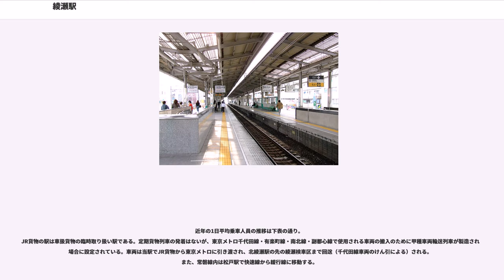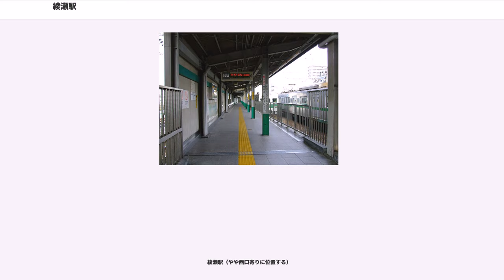綾瀬駅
綾瀬駅（あやせえき）は、東京都足立区綾瀬三丁目にある、東京地下鉄（東京メトロ）・東日本旅客鉄道（JR東日本）・日本貨物鉄道（JR貨物）の駅である。駅番号は東京メトロがC 19、JR東日本がJL 19。足立区と葛飾区の境に位置し、南側は葛飾区小菅四丁目である。

東京メトロの千代田線と、JR東日本の常磐線が乗り入れる。JR常磐線の列車は緩行線で運行される常磐線各駅停車のみが停車する。当駅を境に地下鉄千代田線とJR常磐緩行線との相互直通運転が行われているほか、北綾瀬駅への地下鉄千代田線の支線が分岐している。当駅 - 亀有間にある北綾瀬駅への分岐を過ぎた所に、JR東日本と東京メトロとの会社境界標がある。また、JRの特定都区市内制度における「東京都区内」に属している。

東京メトロとJR東日本の共同使用駅で駅自体は東京メトロが管轄しているため、当駅はJRの駅数には計上されていなかったが、現在のJR東日本の公称駅数は、当駅も含んだ数となっている。1971年4月19日までは日本国有鉄道（国鉄）の管轄駅で、翌4月20日に駅業務は営団地下鉄に移管され、1987年の国鉄分割民営化、2004年の営団地下鉄民営化により現在の形となった。

当駅に関連するJR・東京メトロの乗車券の取り扱いについては後述。

なお、当時の帝都高速度交通営団（営団地下鉄）が建設をおこなった現在の綾瀬駅は、免許取得および工事開始当時の住所は葛飾区上千葉町であったが、国鉄が借り受け開業後の1968年4月1日に葛飾区と足立区の間で区境界変更が実施、葛飾区から足立区へ移管が行われたことで駅住所は足立区綾瀬となっている。

高架駅で、島式ホーム2面3線に加え、南側（1・2番線）ホームの亀有寄りに切欠きホームが1線あり、合計で2面4線である。中線は島式ホームに挟まれており、当駅折り返し列車が使用する。切欠きホームは当駅 - 北綾瀬駅間の区間列車が使用する。

東口・西口改札内コンコースとホームを連絡するエスカレーターと、東口改札内コンコースと0・1・2番線ホームを連絡するエレベーターが設置されている。3・4番線ホームにはエレベーターが設置されていなかったが、2012年秋から設置工事が開始され、翌2013年9月14日より使用開始となった。多機能トイレは東口改札内コンコースにある。

相互直通運転を行っているため、JR東日本・東京メトロともに同一のホームを使用する。島式ホームは南側から1番線・2番線…と振られており、切欠ホームは「0番線」（ゼロ番線）と呼ばれる。0番線設置前の1986年頃までは中線の2・3番線から北綾瀬区間列車が発着していた。北綾瀬駅開業以前は当駅発着列車が使用し、2番線が乗車ホーム、3番線が降車ホームだった。

2番線はラッシュ時以外折り返し・始発ホームとして機能している。平日朝ラッシュ時はJR線からの直通電車は1・2番線の交互着発となっているほか、7・8時台の当駅始発代々木上原方面行きの列車は混雑緩和のために3番線からの優先乗車を行っている。なお、ダイヤが乱れた場合は女性専用車両とともに中止の場合がある。

また、平日夕方以降の霞ケ関始発の列車と翌朝の湯島始発の列車（かつては湯島行列車も運転された）の回送の際も基本的にこのホームが使われる。この回送列車はダイヤが乱れた場合に回送する駅まで客扱いをすることがある。なお、JRからの直通列車が当駅で車両交換などを行う場合、当駅止まりが1番線に入線し、代替車両が2・3番線に停車している場合もある。同一ホームでの乗り換えが可能ではあるが、ホーム中央に柵がある部分が存在するため、そのまま正面に移動しての乗り換えができない場合がある。

3番線は朝ラッシュ時の当駅始発代々木上原方面行きの列車の優先乗車、昼間以降は当駅折り返し列車の降車ホームとなる。その場合、到着後3番線側、2番線側の順に両側の扉が開き、ほどなく3番線側の扉は閉められる。また、朝には我孫子方面への当駅始発列車がある。当駅で車両交換を実施する場合は代替車両が4番線で待機し、当駅止まりとなる電車が2・3番線を使用するケースが多い。この他、夕方以降に数本あるJR線からの当駅止まりの列車の場合は2・3番線に入線し、2番線側のドアのみが開く。

代替運用などによる車両交換が発生する際は、東京メトロでは行先表示を「綾瀬」に変更し、当駅...